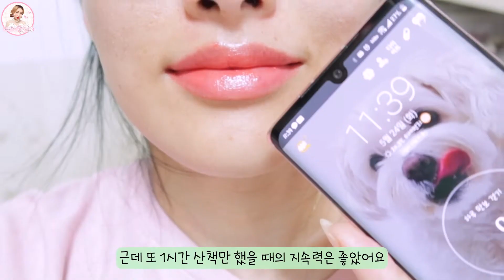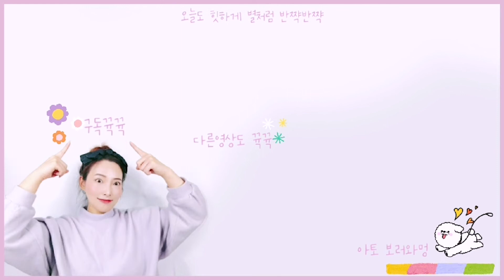[내돈내산/CC] 에스쁘아 노웨어 더티네온 립스틱 3종 리뷰! 이사배님 방송 보고 바로 샀지!💋espoir DIRTY NEON collection Lipstick 3 reviews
* 안녕하세요! 다이입니당❤️
오늘도 보러와 주셔서 너무 감사합니다! 오늘도 행복한 하루 보내세용!!

* 타임라인
00:00 인트롤
00:14 다이등장
00:25
00:44 발림성
01:04 마무리감
01:17 각질부각, 주름끼임
01:28 밀착력
01:38 결자국, 얼룩
01:45 발색
01:59 지속력 (생활 테스트)
02:35 마스크 묻음
02:41 번짐
02:53 지워짐 (클렌징티슈, 물티슈)
03:00 착색
03:18 밀림, 뭉침, 얼룩
03:31 향
03:41 개별 발색
03:49
04:07
04:29
04:53 개인의견  (플럼퍼)
05:20 수다

* 사용하시는 기기에 따라 보여지는 색감이 많이 다를 수 있습니다!
   저는 **맥북, 아이폰 기준으로 작업합니다.